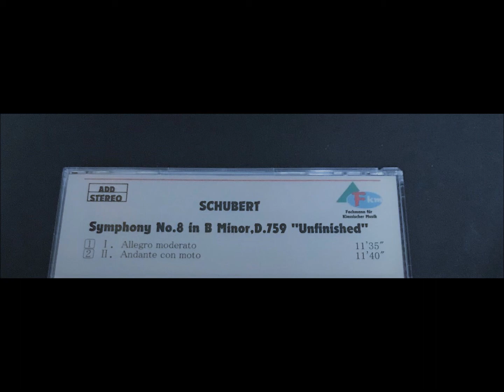schubert symphony no.8 in b minor, D.759 " Unfinished " ( h.v. karajan )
schubert   symphony no.8 in b minor, D.759 " Unfinished "

( Live recording.  4/14/1987  großes festspielhaus, salzburg )

*. source : fkm cd-r (modified)
*. h.v. karajan                berlin philharmonic